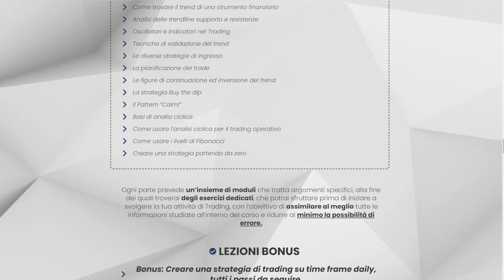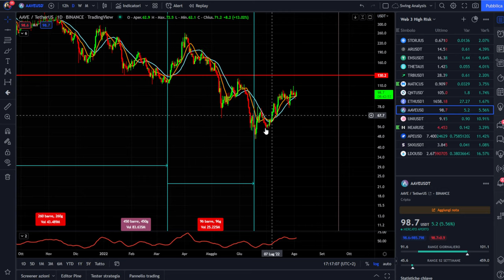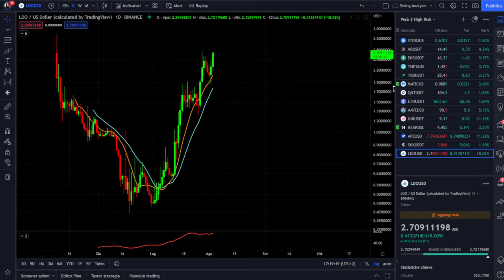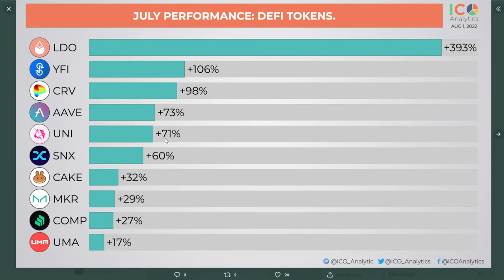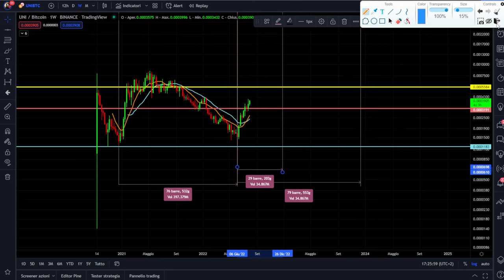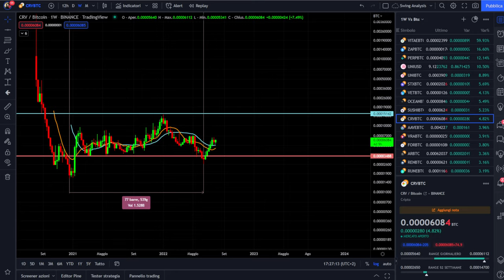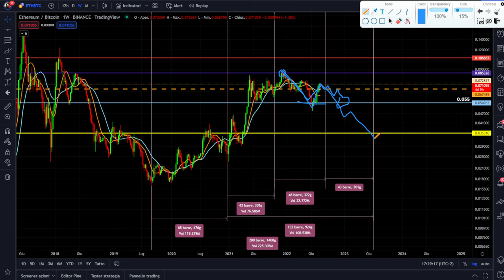TOP CRYPTO NEWS | LE MIGLIORI PER IL TRADING AGOSTO 2022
SOLO PER I PRIMI 10 ISCRITTI

Le top crypto con i migliori trend update agosto 2022.
Oggi rivediamo tutte quelle che sono state le nostre top crypto per il mese di luglio. Quali sono le crypto migliori per il trading ad agosto 2022?
Più un bonus importante alla fine del video!
Buona visione

00:00 Intro
02:15 COUPON SCONTO DEL 10%
03:45 Analisi trading top crypto
06:00 Anali trading ENS uno dei trend migliori
08:00 Ethereum Analisi Tecnica indica Short?
10:00 Trading sui migliori trend crypto UNI e APE
11:40 LDO Crypto con la best performance a luglio
15:00 Analisi indicatori macro delle crypto per agosto
18:00 Bonus attenzione a questi grafici sulle crypto

LA MIA ATTREZZATURA VIDEO: